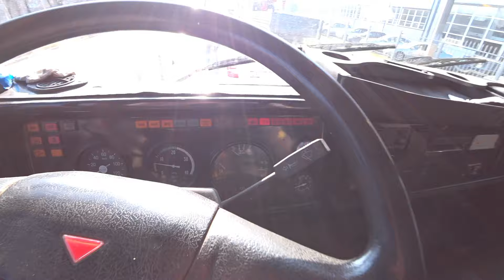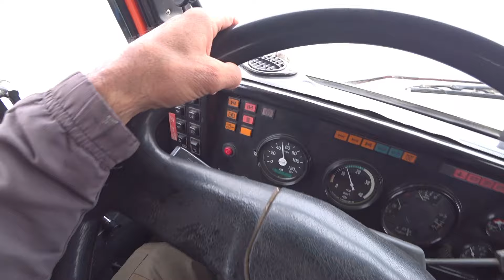не отдавай в сервис, делай сам! а вдруг получится?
дрожь в "теле" кму. сервис или своими руками? сколько можно сэкономить и как не переплатить за ненужные запчасти.